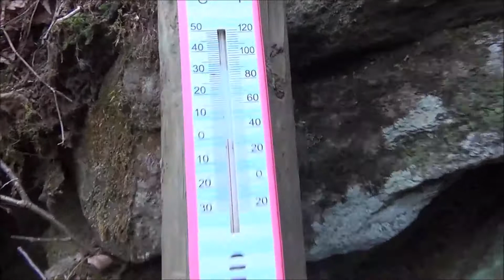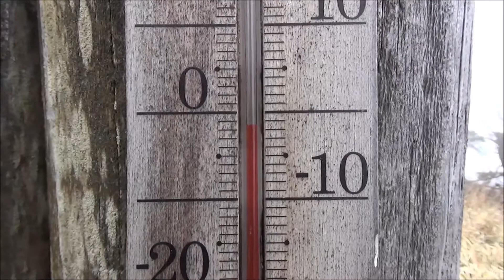「鍋割山（1332ｍ）」 2015-12-23